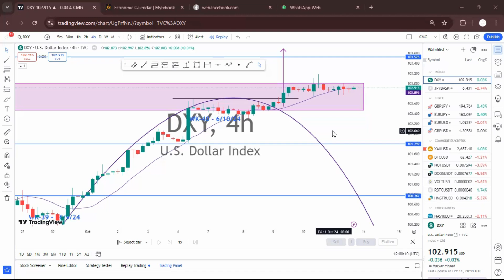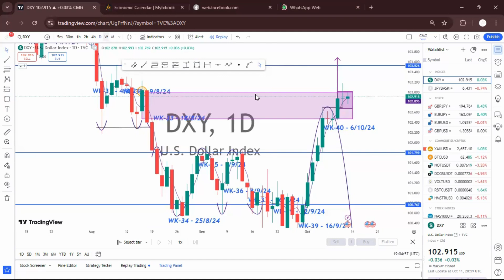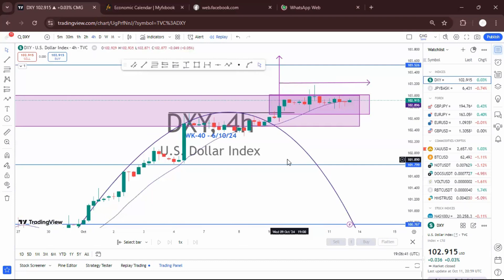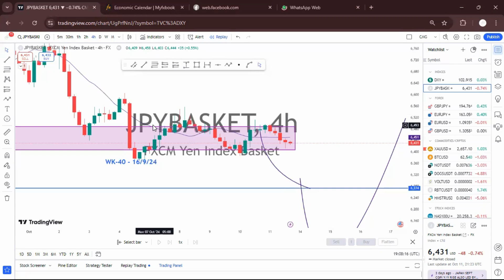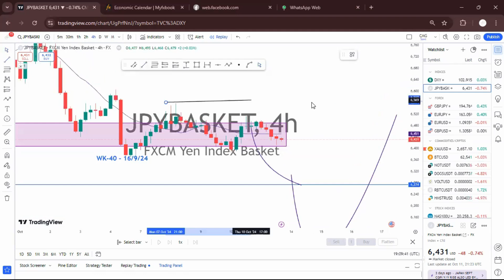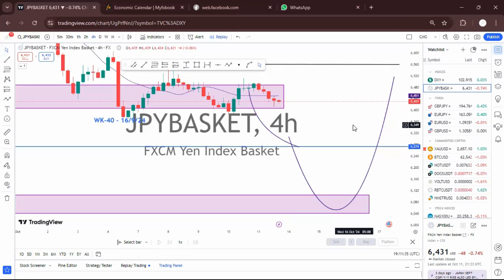WEEKLY FOREX MARKET FORECAST: October 13 - 18 | Key Trading Opportunities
TRICKS:IF DXY GOES UP/BUYS, XXXD/USD SELLS, IF DXY GOES DIPS/SELLS XXXD/USD BUYS.

Join list of High Potential Airdrops